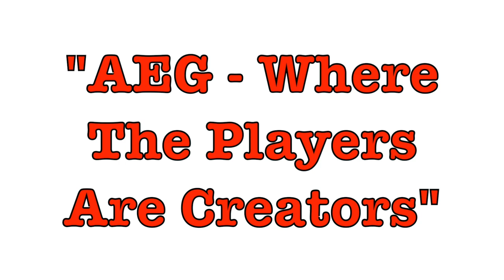Urban Assault Skirmish - 24th January 2015 - Part 4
What's up Airsofters?! Second part of the second game!

Please enjoy watching us (in particular: Sam) taking out the bad guys! We made some good solid progress in this! We hope you share us with other keen airsofters!

AEG (Airsoft Editorial Group) Magazine Coming Soon, get in touch on Facebook/Twitter/YouTube to find out more! It's a great feature, and will contain Delta-IV! Go to the Facebook page: Airsoft Editorial Group to find more out.

Attending this Skirmish: Joe (D-1), Sam (D-2), Peter (D-4), Liam (D-8), Tim (D-9)

The artwork for the 'AEG' magazine is under copyright protection and Delta-IV has been given permission by the owner to represent the editorial.

 - Thanks, Delta-1